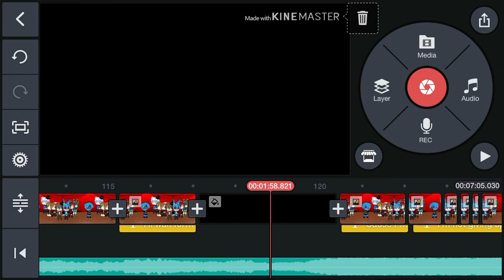Sneak peek at the singing battle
Song- Don’t Give Up On Me

AUDIO AND CHARACTERS ARE NOT MINE!